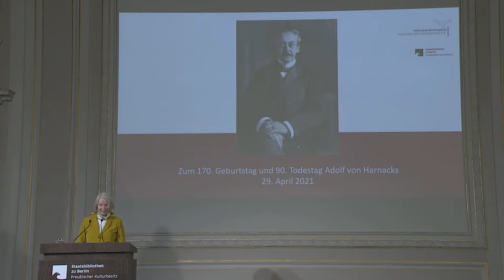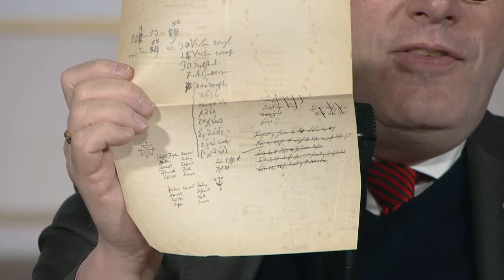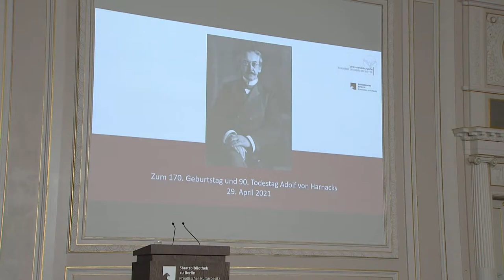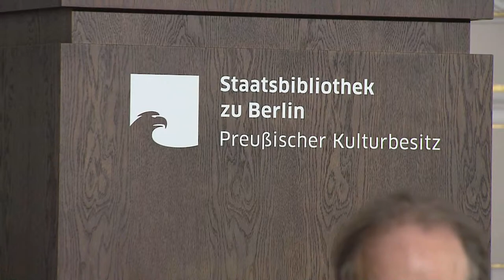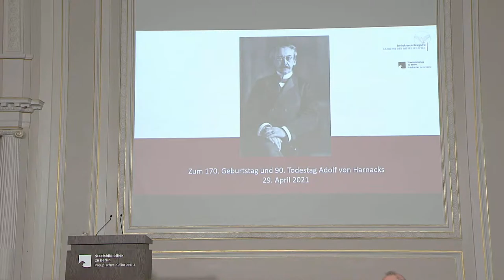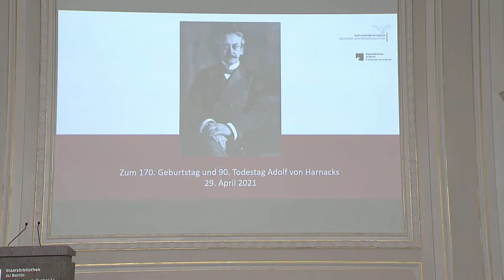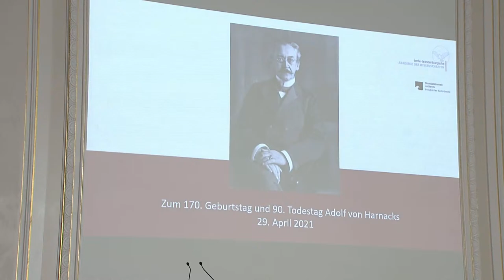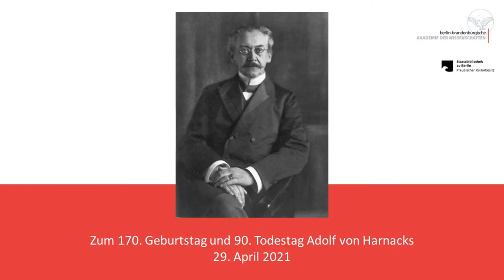Zum 170. Geburtstag und 90. Todestag Adolf von Harnacks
Virtuelle Podiumsdiskussion - Adolf von Harnack (1851 – 1930) war zu allererst ein staunenswert produktiver Historiker des Antiken Christentums und evangelischer Theologe aus Leidenschaft. Aber nach seinem Wechsel an die Berliner Universität (1888), als deren Rektor er im Jahre 1900/1901 amtierte, übernahm er zunehmend Funktionen im Wissenschaftsmanagement: Er organisierte mit Theodor Mommsen bis heute bestehende Langzeitvorhaben der Preußischen Akademie der Wissenschaften, amtierte ab 1905 als Generaldirektor der heutigen Staatsbibliothek zu Berlin Preußischer Kulturbesitz, 1911 wurde er zum Präsidenten der heutigen Max-Planck-Gesellschaft, 1920 zum Kanzler des Ordens Pour le Mérite gewählt und hatte erheblichen Einfluss auf den vor 100 Jahren gegründeten Stifterverband. In einem (Corona-bedingt nachgeholten) Festakt anlässlich seines 90. Todestages (und 170. Geburtstages) werden die gegenwärtigen Leitungen der Institutionen, die in der Nachfolge der genannten Institutionen stehen, darüber diskutieren, ob Impulse Harnacks für das Wissenschaftssystem heute noch Bedeutung haben.
Es diskutieren:
Wolfgang Huber (ehem. Bischof der Evangelischen Kirche Berlin-Brandenburg-schlesische Oberlausitz und Ratsvorsitzender der Evangelischen Kirche in Deutschland), Sabine Kunst (Präsidentin der Humbold- Universität zu Berlin), Christoph Markschies (Präsident der Berlin-Brandenburgische Akademie der Wissenschaften), Barbara Schneider-Kempf (Generaldirektorin der Staatsbibliothek zu Berlin - PK), Jürgen Renn (Max-Planck-Gesellschaft), Christiane Nüsslein-Vollhard (Kanzlerin des Ordens Pour le mérite), Andreas Barner (Präsident des Stifterverbands)